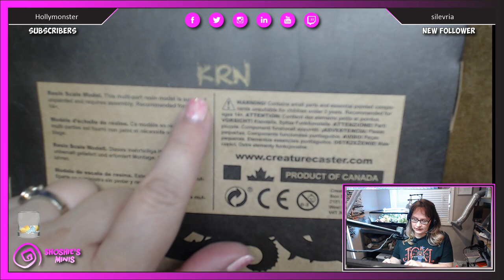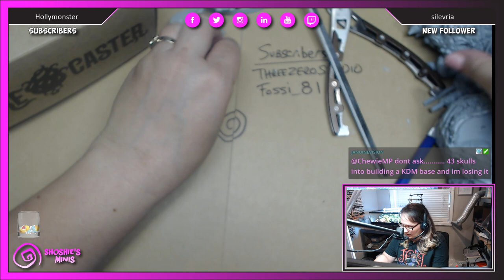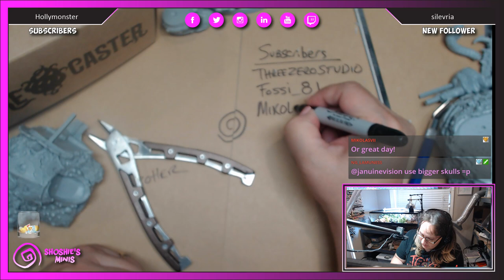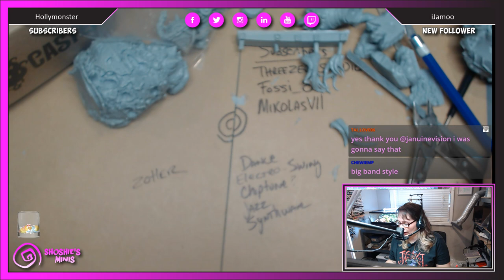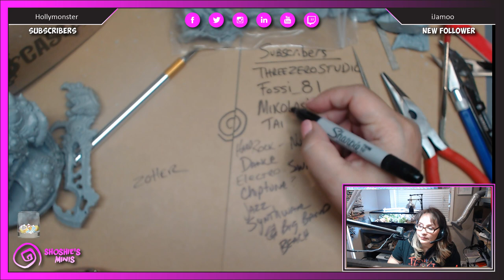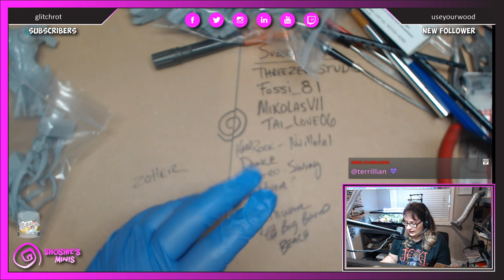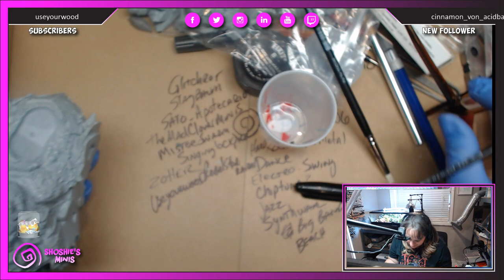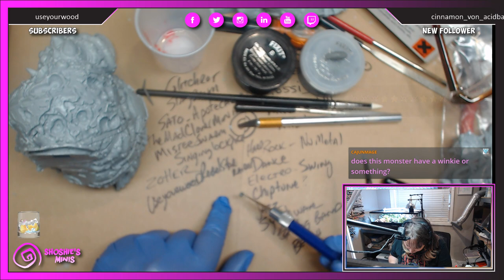Shoshie builds The King of Ruin by Creature Caster!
Shoshie builds The King of Ruin by Creature Caster Shoshie is building the King of Ruin in this episode, she shows the best way to check for mold lines and for sprue joins on molded miniatures. One of the subjects discussed was the importance of "dry fitting" each part ensuring both the fit of the pieces as well as making sure that it is being placed in the right position, too many times hobbyists have not done this and ended up having to scrap or rework the miniature. Frustrations like ill fitting parts are one of the main reasons people leave the hobby, taking all of the precautions that Shoshie outlines here improve the entire experience and add confidence giving the builder more enjoyment and a feeling of satisfaction of a job done well on completion of the project.
Why not join us on Shoshie's stream where you can learn directly from Shoshie or ask for advice on the progress of your project, or when deciding on what direction to take in choosing colour palettes etc. this is best done during the Work In Progress (WIP) Wednesdays events held every week, either get feedback and advice directly from Shoshie by showing her your WIP and asking for C&C (Comment and Critique) or just to show a miniature that you are proud of? Following Shoshie's Twitch stream is FREE, there is no requirement to subscribe unless you would like to be part of the benefits that a subscription would give you including the monthly Giveaways. If all that is not enough just come and have a bit of fun with us even if you don't wish to paint but just find it interesting.